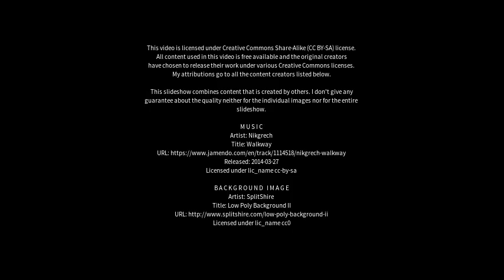Best places to visit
Best places to visit - Pingdingshan (China) Best places to visit - Slideshows from all over the world - City trips, nature pictures, etc.